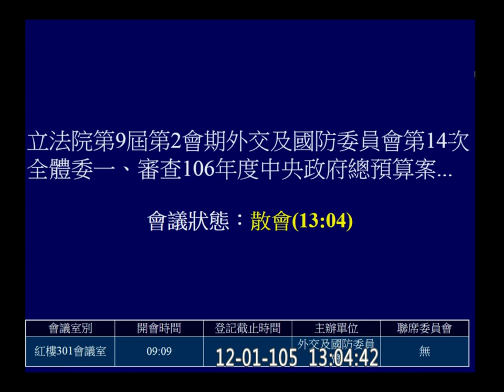20161201 繼續審查 2017 退輔會 榮民榮眷基金 預算 外交國防 【立法院演哪齣？】